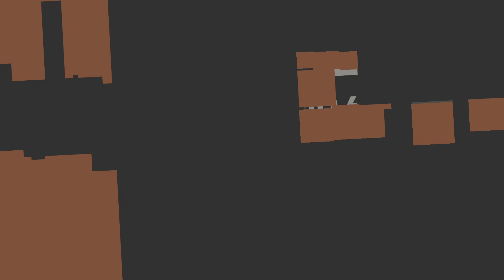SONIC FORCES_20230703090612